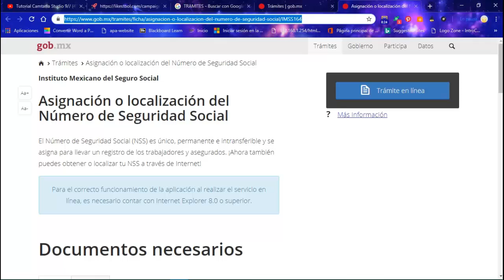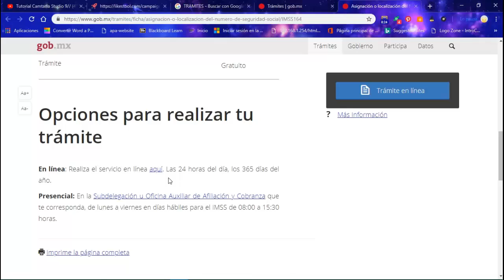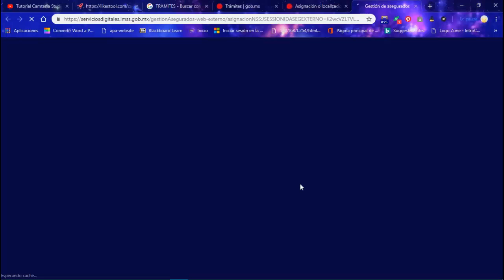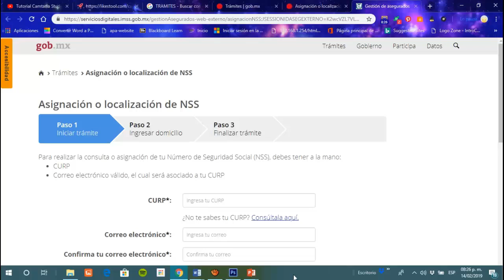Como descargar mi NSS